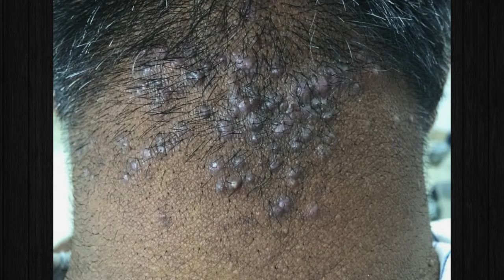Reason and Treatment of pimples on neck/back side of head(Acne keloidalis) | By MBBS Dr Uttam Lenka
Treatment of pimples on neck Acne keloidalis

for and kinds of bussiness  you can contact